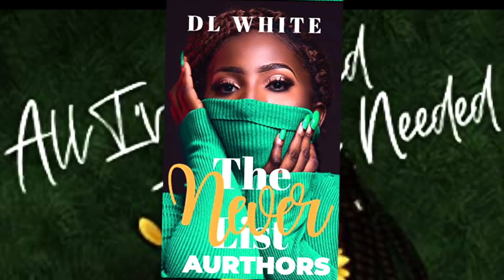Hey, Lover with D.L. White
In this episode of Between the Reads, I'm thrilled to welcome back romance author D.L. White for the third time! This time, she's here to chat about her newest release, Hey Lover.

D.L. White is known for her captivating characters and swoon-worthy romance, and Hey Lover is no exception. We'll be diving into the world of the book, discussing the characters and their relationships, and getting some juicy behind-the-scenes details from D.L. herself.

If you're a fan of romance novels or just love hearing from talented authors, this is an episode you won't want to miss. So sit back, relax, and let's get to it!
Please consider supporting Between the Reads so we can continue to amplify Black authors and their stories.